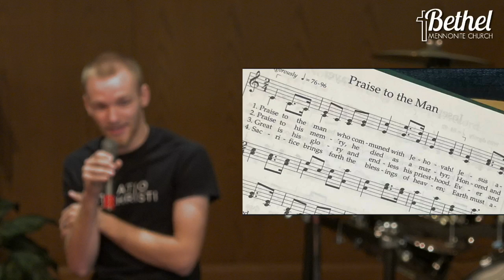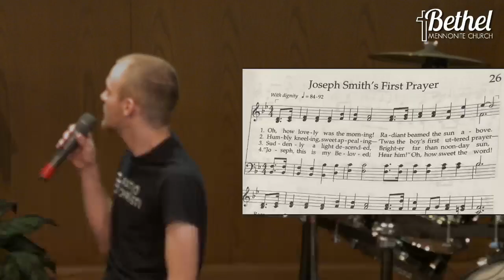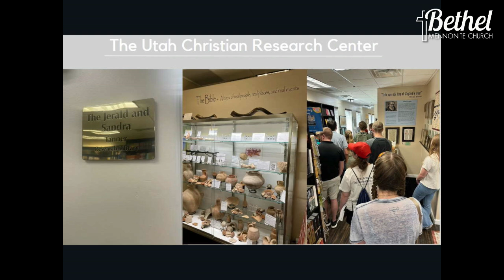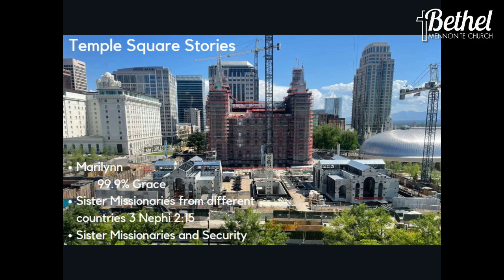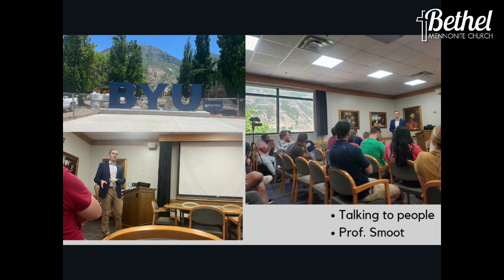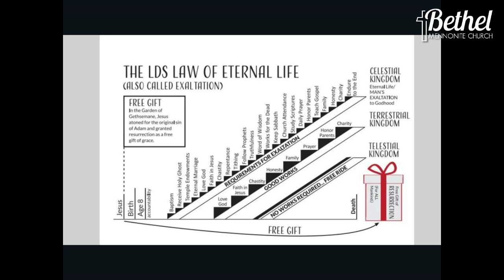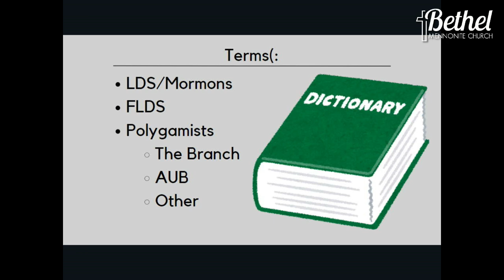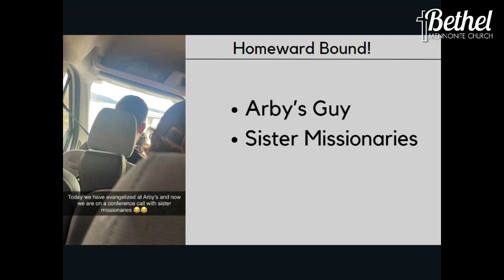Sunday School Speakers: Ben and Hannah Pankratz - Ratio Christi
Sunday School Speakers Ben and Hannah Pankratz talk about their time evangelizing in Utah.